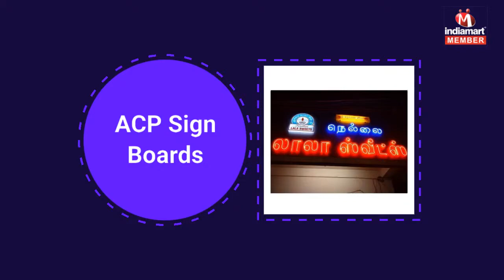Sign Boards And Neon Tubes by New Vinayak Neon, Pune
New Vinayak Neon, are listed among one of the leading manufacturers and suppliers of a comprehensive range of Neon Sign Boards & Tubes in Pune. It includes Sign Board, Neon Tubes, Signage Letters, LED Display Board, ACP Panel Board, Grace Steel Letters, Backlight LED Board and Foam Sheet Letters. Our superior-grade products are manufactured using premium quality material and components, which we source from authorized vendors. We design all our products using latest technology and techniques along with advanced machinery.